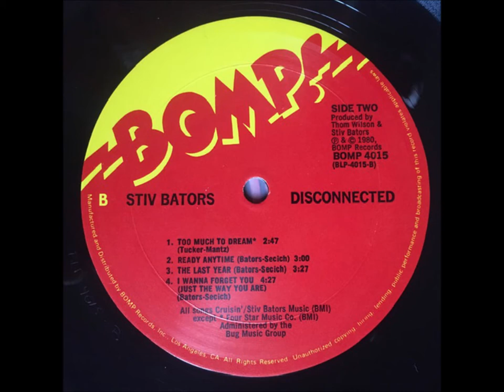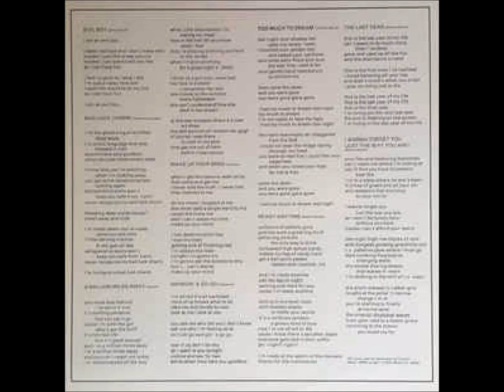A3-Stiv Bators-A Million Miles Away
Stiv Bators – Disconnected
Label: Bomp! – BCD 4015-2, Bomp! – 4015-2
Format:
CD, Album, Reissue, Remastered
Country: US
Released: 2004
Genre: Rock
Style: Power Pop
1  Evil Boy
Written-By – Secich*, Zero*
2  Bad Luck Charm
Written-By – Quinton*, Cabaniss*
3  A Million Miles Away
Written-By – Secich*
4  Make Up Your Mind
Written-By – Quinton*
5  Swingin' A-Go-Go
Backing Vocals, Handclaps – The B-Girls*
Written-By – Cabaniss*
6  Too Much To Dream
Written-By – Tucker*, Mantz*
7  Ready Any Time
Written-By – Secich*, Bators*
8  The Last Year
Written-By – Secich*, Bators*
9  I Wanna Forget You (Just The Way You Are)
Written-By – Secich*, Bators*
  Bonus Tracks
10  Evil Boy (Alternate Take)
Written-By – Secich*, Zero*
11  Swingin' A Go-Go (Alternate Take)
Written-By – Cabaniss*
12  Crime In The Streets (Instrumental)
Written-By – Quinton*, Secich*, Cabaniss*
13  Little Girl (Live)
14  Junebug Skillet (Barbecued Yardbird)

    Published By – Bug Music
    Published By – 4 Star Music
    Recorded At – Agora Ballroom (2)
    Mixed At – Perspective Sound
    Mixed At – Paramount Recording Studios
    Mastered At – DigiPrep
    Pressed By – Rainbo Records

    Bass, Backing Vocals – Frank Secich
    Design Concept [Cover Concept] – Stiv Bators
    Design, Artwork [Execution] – Diane Zincavage
    Drums, Piano, Backing Vocals – David Quinton
    Engineer – Thom Wilson
    Engineer [Assistant Engineer] – Gary Cooper (7), Phil Singer
    Executive-Producer – Greg Shaw (2)
    Guitar, Backing Vocals – George Cabaniss
    Liner Notes – Frank Secich
    Liner Notes [Bonus Tracks] – David*
    Mastered By – Dave Schultz
    Photography By [Back Cover, Sleeve] – Theresa Kereakes
    Photography By [Front Cover] – David Arnoff
    Producer – Stiv Bators, Thom Wilson
    Reissue Producer – Patrick Boissel
    Typography – Paul Grant (6)
    Vocals – Stiv Bators

All songs © Cruisin' Music (BMI) administrated by Bug Music (BMI)
Track 6 - 4 Star Music, BMI

Recorded on a basketball court in Sun Valley, CA
Track 13 recorded live at The Agora Ballroom in Atlanta on May 24, 1980

25th Anniversary Edition!                                                                                           AND                                                                                                                                Stiv Bators – Disconnected
Label: Bomp! – BLP-4015
Format:
Vinyl, LP, Album
Country: US
Released: 1980
Genre: Rock
Style: Power Pop
A1  Evil Boy
Written-By – Secich*, Zero*
3:18
A2  Bad Luck Charm
Written-By – Quinton*, Cabaniss*
3:36
A3  A Million Miles Away
Written-By – Secich*
4:26
A4  Make Up Your Mind
Written-By – Quinton*
2:22
A5  Swingin A-Go-Go
Written-By – Cabaniss*
2:27
B1  Too Much To Dream
Written-By – Tucker*, Mantz*
2:47
B2  Ready Any Time
Written-By – Secich*, Bators*
3:00
B3  The Last Year
Written-By – Secich*, Bators*
3:27
B4  I Wanna Forget You (Just The Way You Are)
Written-By – Secich*, Bators*
4:27

    Published By – Cruisin' Music
    Published By – Stiv Bators Music
    Manufactured By – Bomp Records
    Distributed By – Bomp Records

    Design – Diane Zincavage
    Drums, Backing Vocals – David Quinton
    Engineer [Assistant] – Gary Cooper (7), Phil Singer
    Guitar, Backing Vocals – Georgie Harrison
    Producer, Engineer – Thom Wilson
    Producer, Vocals, Cover [Concept] – Stiv Bators